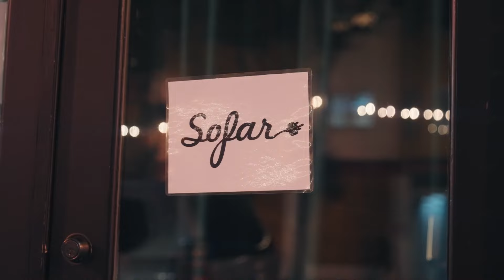Hugo de la Lune - I am God, and Darling So Are You | Sofar San Francisco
Filmed by:
Daniel Krum

Audio by:
Aaron Roche

Additional Credits:
Filmed at Ground Floor